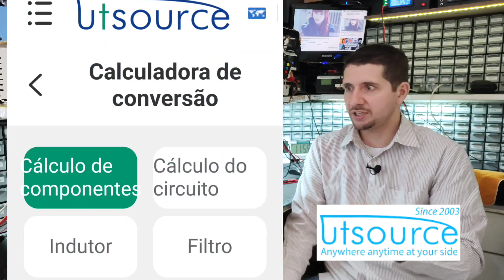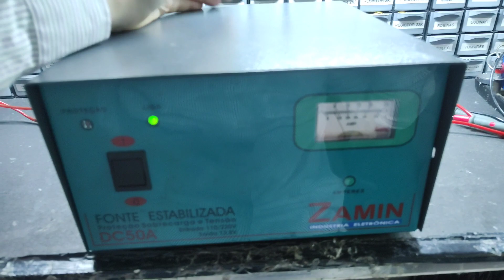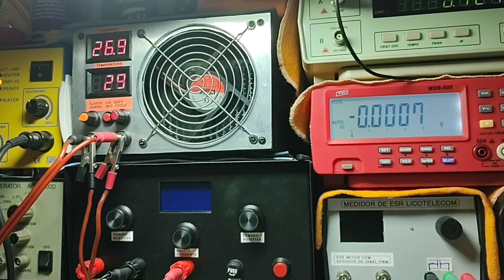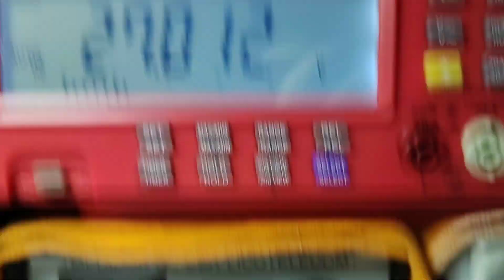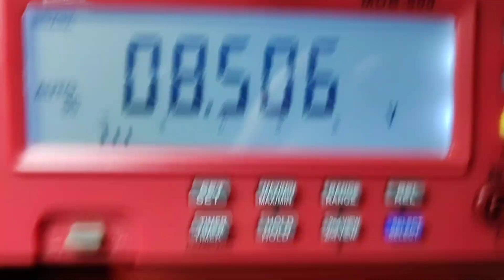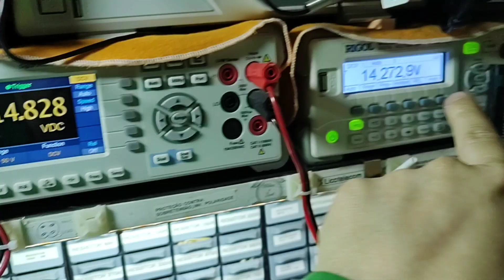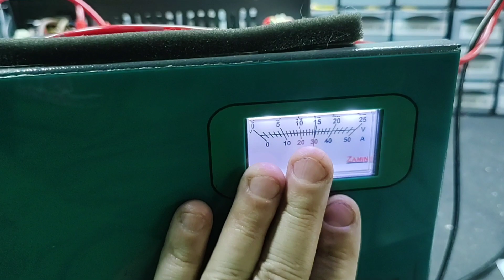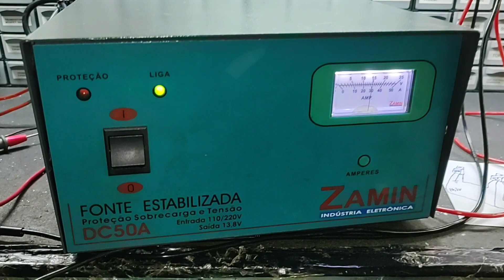FONTE ESTABILIZADA ZAMIM 50 AMPERES - TROCA DOS RELÉS DE PROTEÇÃO - MEGA REVISÃO